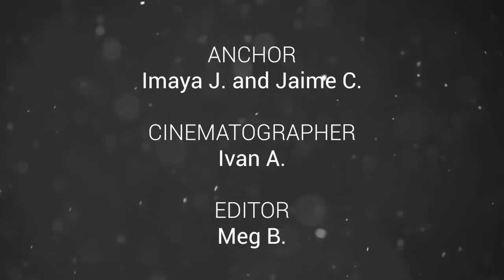Insight on ISM's Uniform Shorts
ISM’s high school students share their thoughts on the designated uniform shorts.

Producers: Rocio T. and Isabella L.
Anchors: Imaya J. and Jaime C.
Cinematographer: Ivan A.
Editor: Meg B.